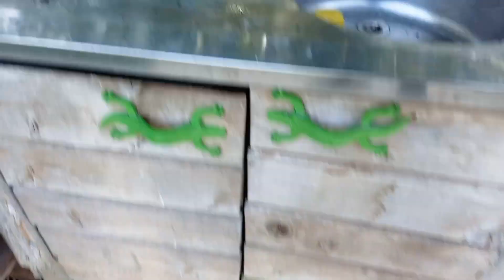Drought and peaches (and wild plums, oh and elderberries)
Random observations on bird behaviour in a drought and low fruit set year. Ever seen how high clay soil (vertisol) reacts to 2 months of no rain? Epic cracks :)